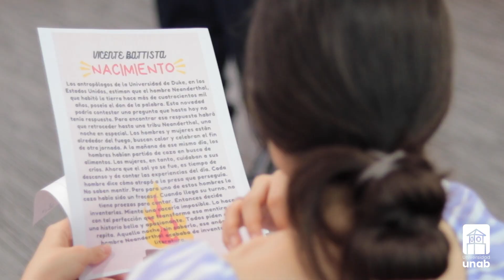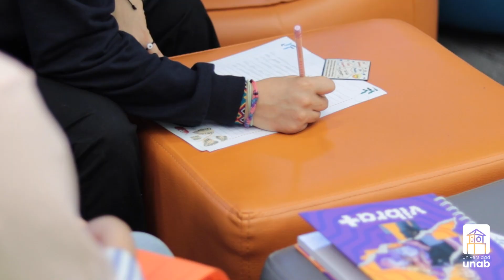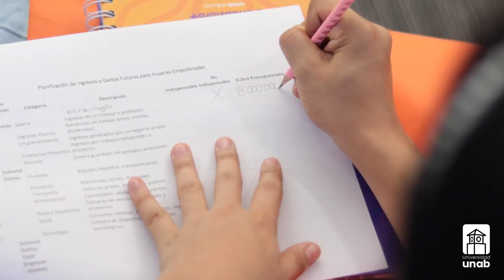Conoce el proyecto social Orientando experiencias de vida I En Mayúsculas